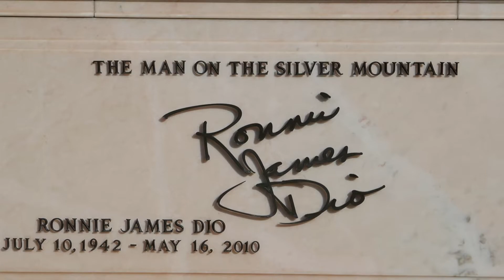Singer Ronnie James Dio Grave Forest Lawn Memorial Park Hollywood Hills LA CA USA October 9, 2022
Singer Ronnie James Dio Grave Forest Lawn Memorial Park Hollywood Hills Los Angeles California USA October 9, 2022